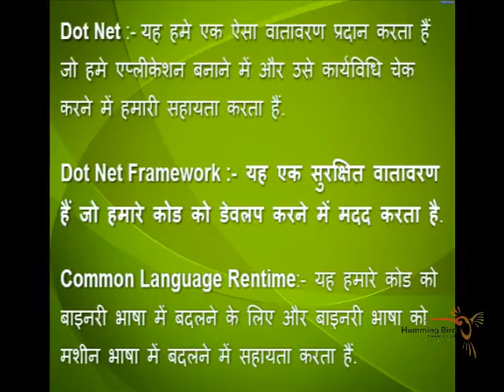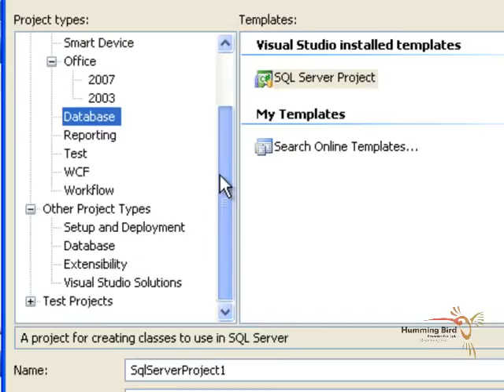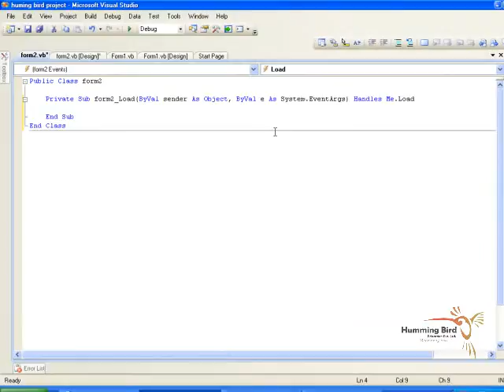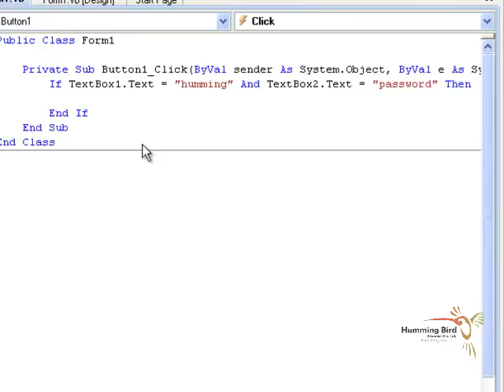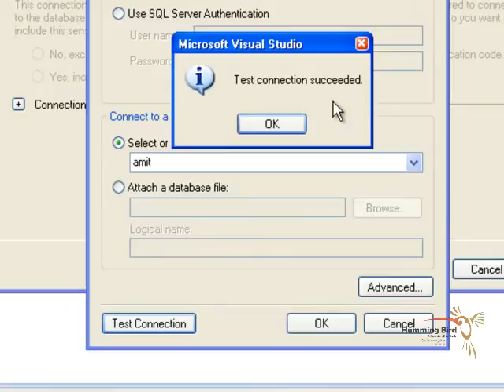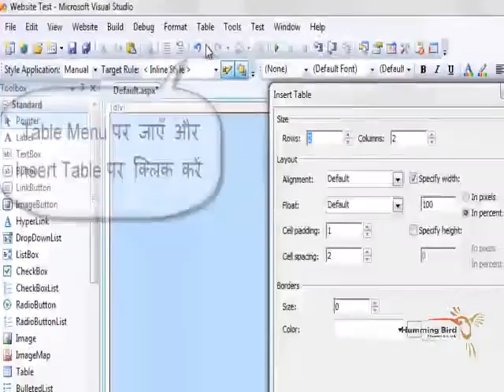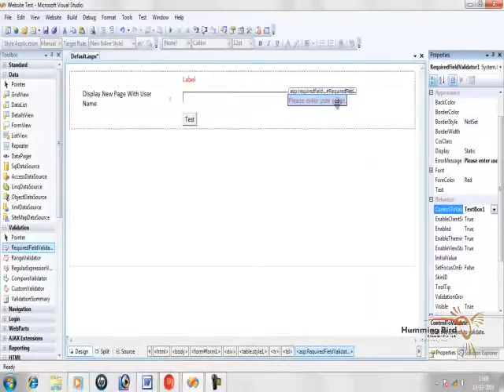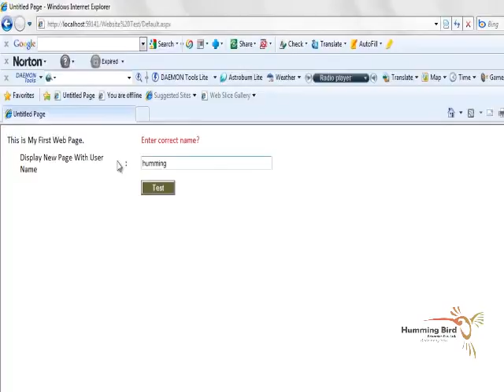ASP .NET Tutorial for beginners in hindi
In this video you'll learn about ASP .NET, if you have any doubts you can ask me through comments.
इस वीडियो में आप .net के बारे में सीखेंगे, अगर आपको कोई संदेह है, तो आप comments के माध्यम से मुझसे पूछ सकते हैं